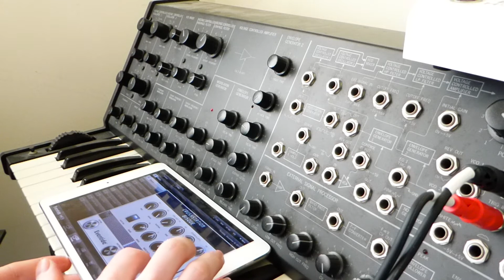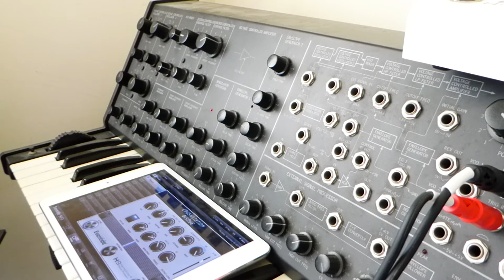Korg MS20 & Eventide H9 Max (Crushstation)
Vintage Mk1 MS20 synthesiser through the Crushstation algorithm on the H9. The MS20 is sequenced by an Analog Four.

No further processing except normalisation.